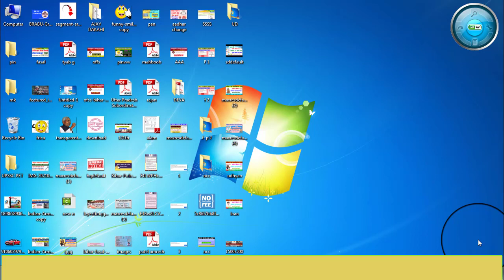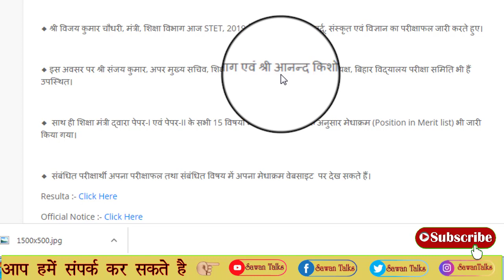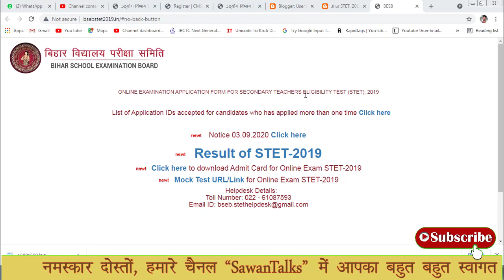ब्रेकिंग न्यूज़ /bihar stet result 2019 // bihar stet result news today // stet three papers results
रिजल्ट्स चेक
Daily Video uploads times
Morning 12:00am